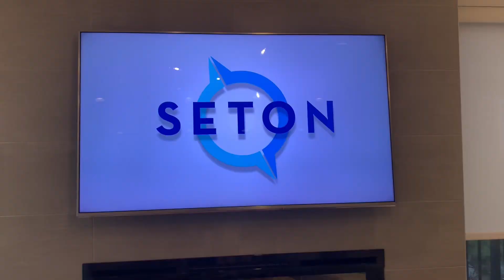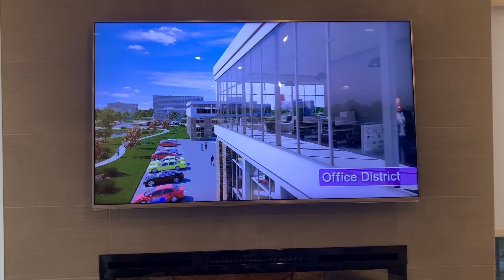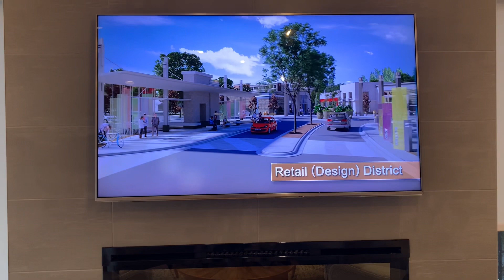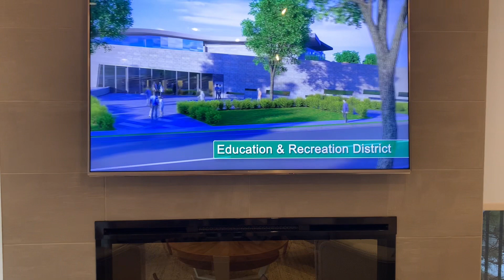A Raw Glimpse of Seton's Future Development (Including Calgary's Future SE LRT line)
Welcome to Seton! Calgary’s newest up and coming neighbourhood voted as the top new neighbourhood 2 years in a row…and it’s just the beginning with so much more to come!

Interested in securing a property here?
Connect with Calgary Realtor Marta Raczkowska of Specializing in the Representation of buyers and sellers in the communities of Seton, Mahogany and Auburn Bay/+Covering all Calgary SE and surrounding City Areas;

Westsprings, East Village, Inglewood,Ramsay,Westgate,Aspenwoods,Cougarridge,Crestmont,Springbank,CoachHill,StrathconaPark,SignalHill,ChristiePark, RichmondHill, The Slopes, Morgan’s Rise, Windhorse,…etc….